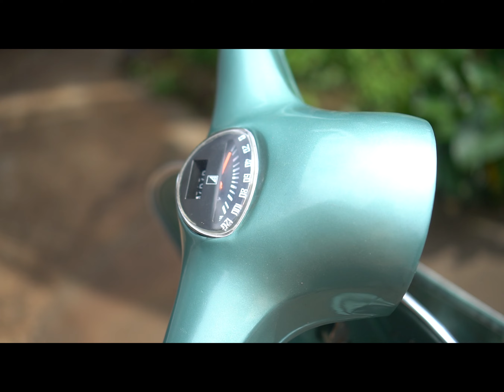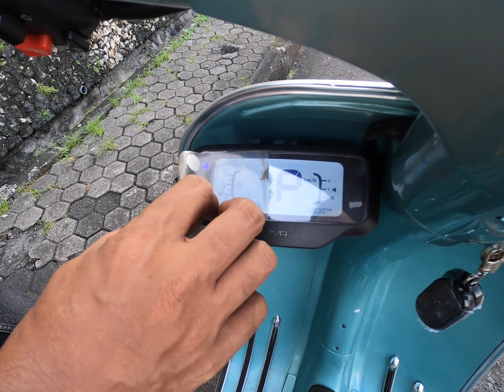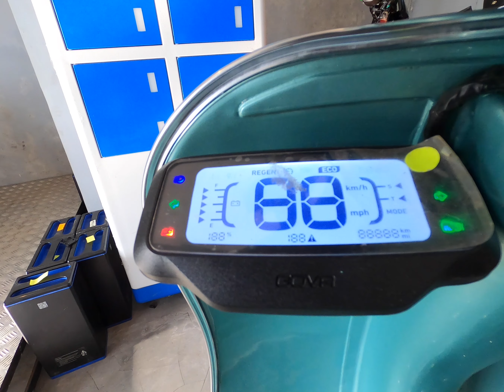Konversi Vespa Klasik menjadi motor Listrik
Motor Vespa merupakan motor jenis scooter yang sangat populer dengan ciri khas yang tidak ada yang menyamai. Bahkan kita jadi sering menyebut vespa itu justru bukan hanya sebagai merk sepeda motor, namun vespa merupakan sebuah jenis sepeda motor. Dengan disain yang unik banyak yang tertarik untuk menjadikan vespa sebagai salah satu koleksi di garasi. Namun vespa klasik yang cenderung sudah berumur dengan teknologi uzur, membuat sang pemilik kerepotan dalam merawat sebuah vespa. Solusi yang dapat ditempuh adalah dengan mengkonversi menjadikan vespa berpenggerak motor listrik, seperti dalam video kami ini.